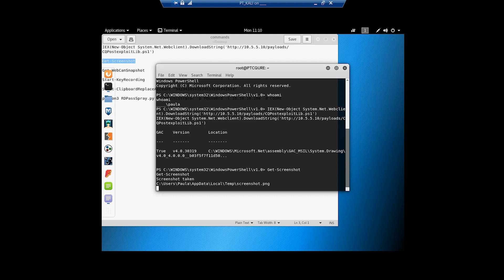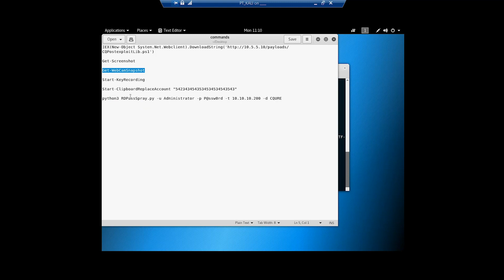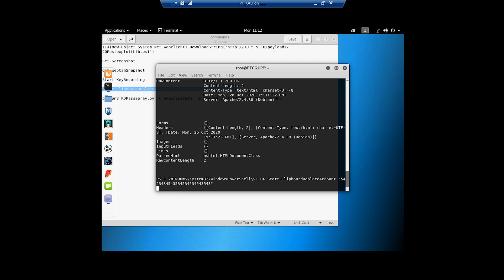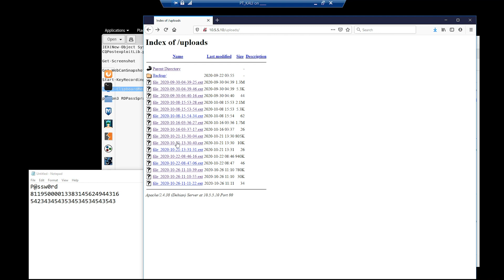CQURE Hacks #41: Don’t Take Candy or USBs from Strangers – USB attack is the serious threat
USB attacks cannot take place without human involvement because they rely on an individual (either knowingly or unknowingly) inserting a flash drive laced with malware into an unprotected device. For insight into USB attacks and tips on how to avoid them, watch this CQ Hacks deconstruction by Paula J.

➡️ ABOUT CQURE:
CQURE provides specialized services in IT infrastructure security, business applications, consulting, and advisory services. We are a highly talented Team of Experts who have access to the source code of Windows. Our passion makes us hard workers and our curiosity pushes us to solve difficult problems or to keep trying until we do. Basically, we are always tracking current threats. We proudly use our knowledge to make sure your infrastructure stays tight and secure.